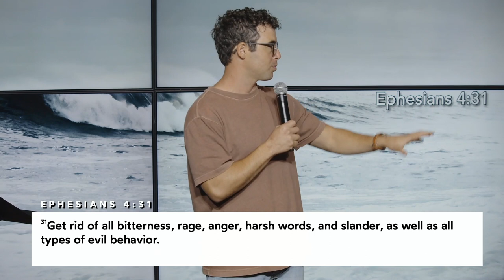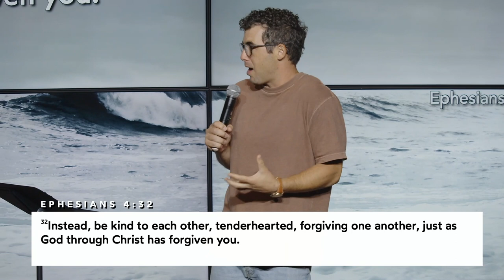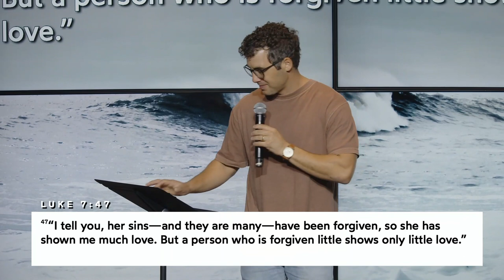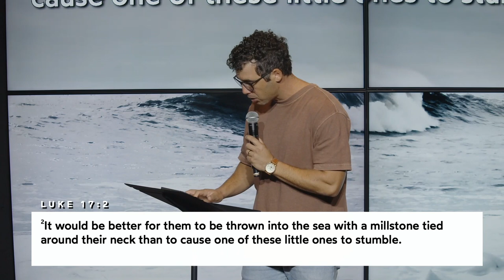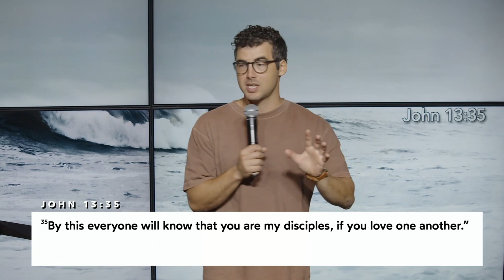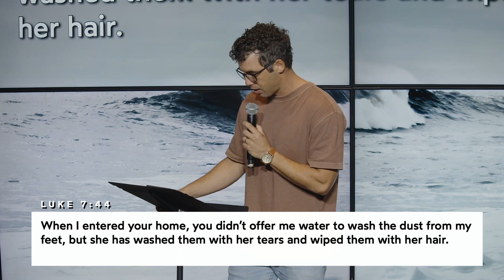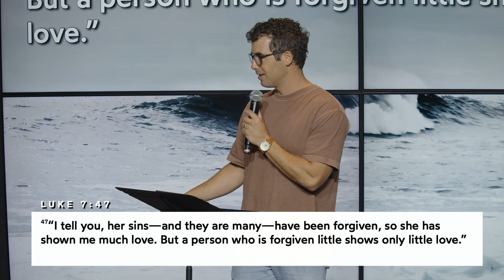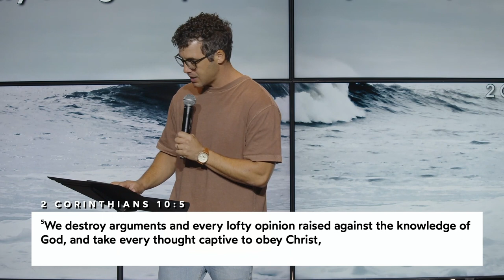"Find The Power to Forgive" with Ryan Burns